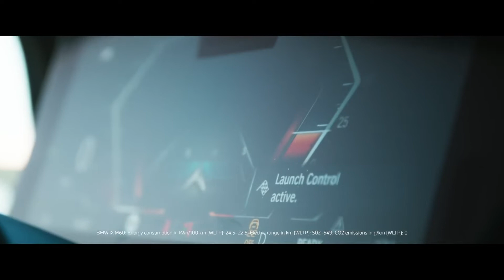ELECTRIC BUGGY BMW XM CONCEPT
¿Alguien pidió un taxi?

Sube a lo alto del Tal Moreeb con BMW y su división M Motorsport a bordo del prototipo XM, un precioso vehículo 100% eléctrico.

Durante el viaje nos encontraremos con algunas sorpresas, como por ejemplo el nuevo BMW iX M60, unos espectaculares X6 M e incluso a los Red Bull Driftbrothers haciendo de las suyas...

Relájate y disfruta de la carrera!